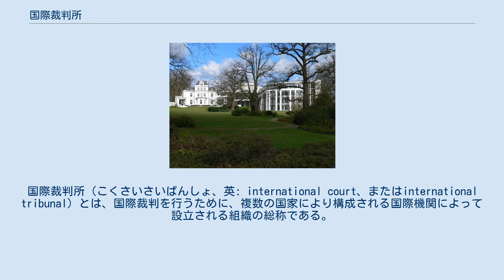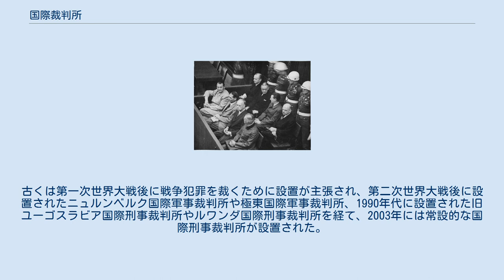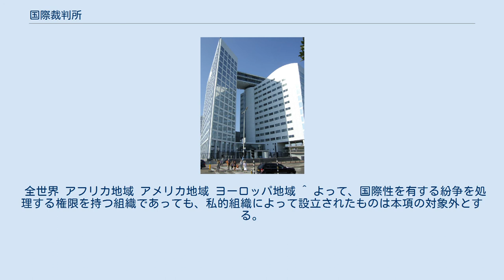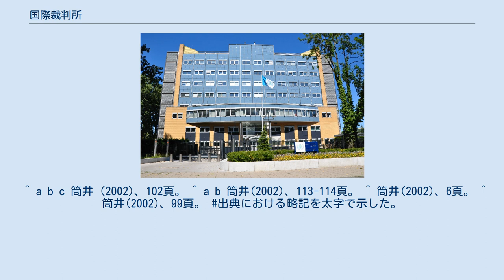国際裁判所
国際裁判所（こくさいさいばんしょ、英: international court、またはinternational tribunal）とは、国際裁判を行うために、複数の国家により構成される国際機関によって設立される組織の総称である。
「裁判所」、「委員会」など、様々な名称がつけられ、固有の施設や裁判官の有無を問わない。
 個々の紛争ごとに設置される臨時の国際裁判所が行う国際裁判のことを、総称して国際仲裁裁判という。
裁判官の選任方法や裁判の基準は、紛争ごとに紛争当事国の間で結ばれる協定（仲裁契約）によって決定される。
1872年に英米間のアラバマ号事件を解決したことによりその効果が認められるなど、最も古くから用いられている国際裁判の方式であり、現代においても国際裁判の多くは、特定の紛争を処理するため個々に設置されるこうした仲裁裁判所で行われる。
これらは裁判終了後に解散される。
 個人の国際犯罪を裁くための裁判所である。
古くは第一次世界大戦後に戦争犯罪を裁くために設置が主張され、第二次世界大戦後に設置されたニュルンベルク国際軍事裁判所や極東国際軍事裁判所、1990年代に設置された旧ユーゴスラビア国際刑事裁判所やルワンダ国際刑事裁判所を経て、2003年には常設的な国際刑事裁判所が設置された。
アドホック刑事裁判所のうち、主なものを以下に挙げる。
 現在設置されている常設的な国際裁判所のうち、全世界的なものとしては、固有の施設を持ち15人の裁判官が常駐する国際司法裁判所をはじめ、国連海洋法条約の解釈・適用に関する紛争を処理する国際海洋法裁判所などがあり、また地域的な常設の裁判所としては欧州司法裁判所や米州人権裁判所などがある。
以下活動地域ごとに分けて主なものを紹介する。
 全世界 アフリカ地域 アメリカ地域 ヨーロッパ地域 ^ よって、国際性を有する紛争を処理する権限を持つ組織であっても、私的組織によって設立されたものは本項の対象外とする。
例：スポーツ仲裁裁判所、IOC設立。
 ^ a b c d e 裁判所自身が作成したHPか、もしくは裁判所を設置した機関のHP。
主に英語やフランス語で書かれたものが多い。
現在活動中のものに限る。
 ^ オーストリア、ベルギー、デンマーク、フランス、ドイツ、アイルランド、イタリア、ルクセンブルク、オランダ、ノルウェー、ポルトガル、スペイン、スウェーデン、スイス、トルコ、イギリスの16カ国。
^ a b c 筒井（2002)、102頁。 ^ a b 筒井(2002)、113-114頁。 ^ 筒井(2002)、6頁。 ^ 筒井(2002)、99頁。 出典における略記を太字で示した。